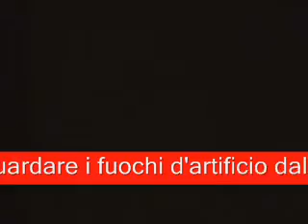grande spettacolo pirotecnico di ferragosto!! ^___^ .wmv